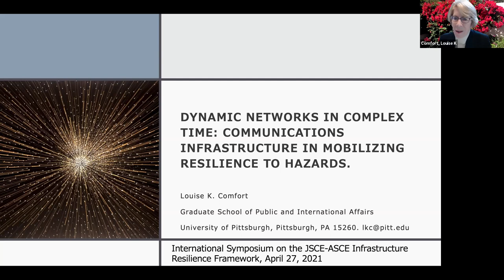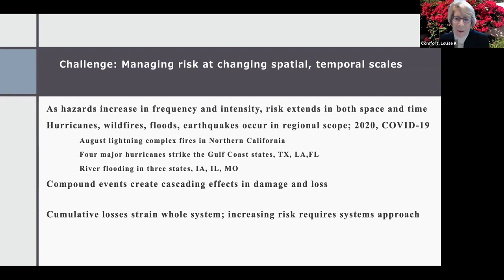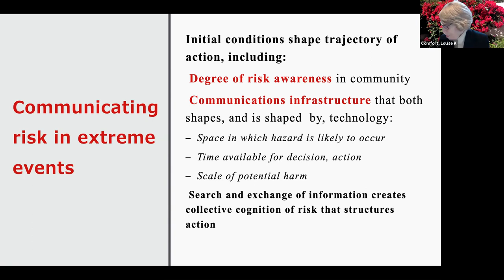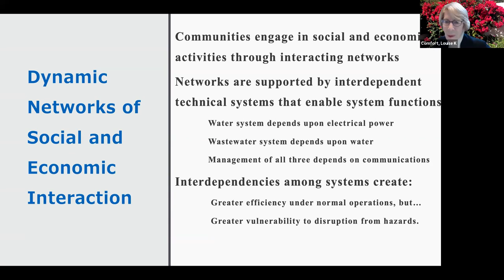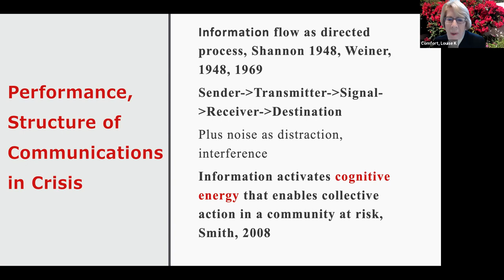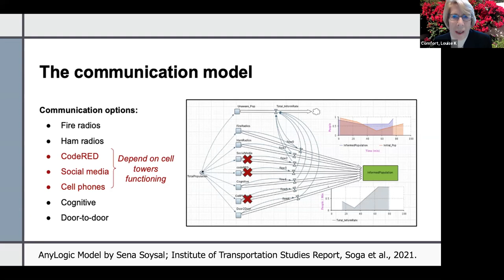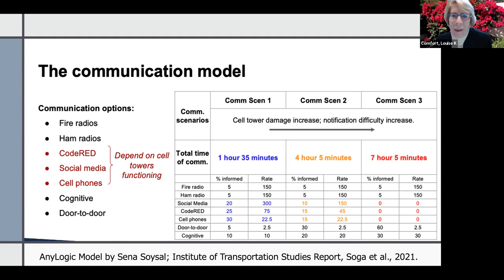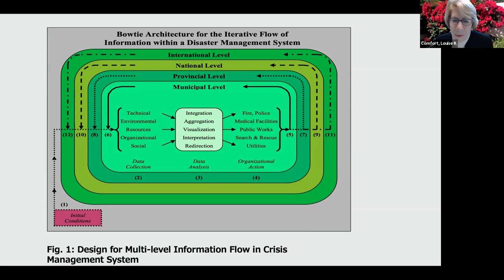Dynamic Networks in Complex Time: Communications Infrastructure in Mobilizing Resilience to Hazards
日本語の翻訳は字幕にてご覧いただけます。